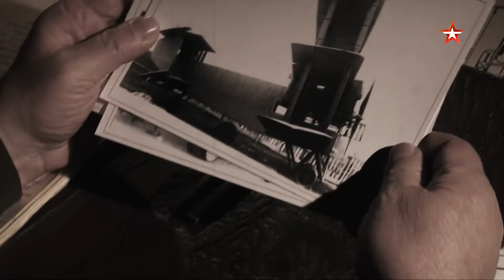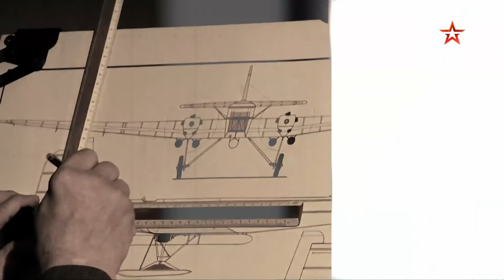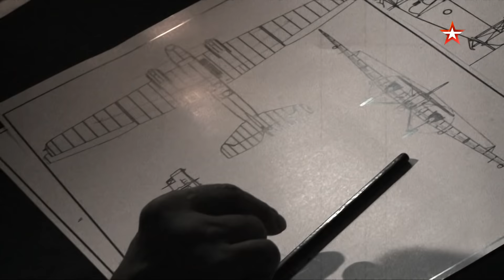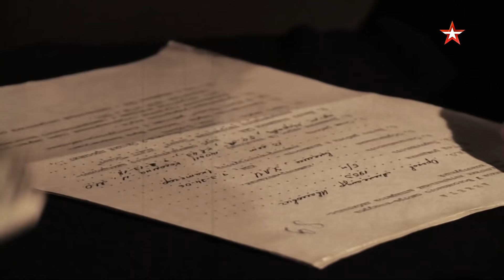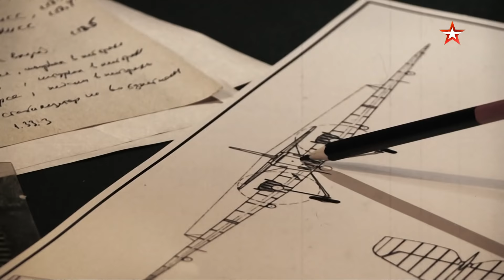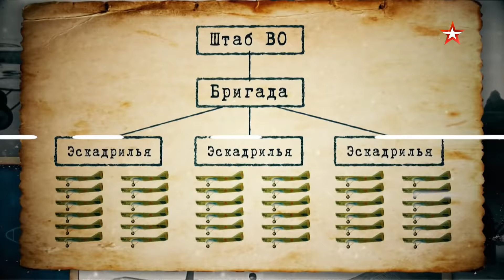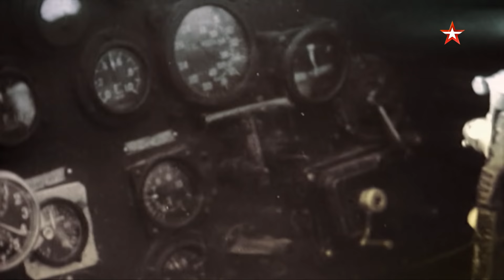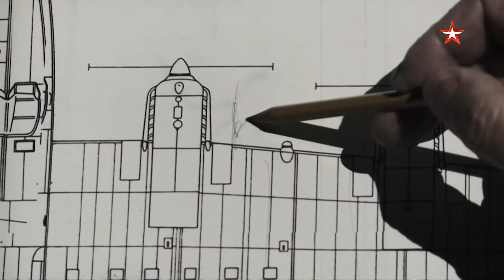Д/с Конструктор №1. История ОКБ Туполева. Фильм 1-й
Около ста лет назад в нашей стране на базе ЦАГИ был организован уникальный конструкторский коллектив, который возглавил Андрей Николаевич Туполев. Здесь были созданы не только одни из лучших в мире самолеты, но и, по сути, - отечественная школа самолетостроения.
Начало 20-х годов ХХ века. Молодая Страна Советов пытается строить современную армию. Для этого ей нужны перспективные боевые самолеты. Но первая же создания тяжелого бомбардировщика провалилась.  И тогда за дело взялся коллектив Туполева.